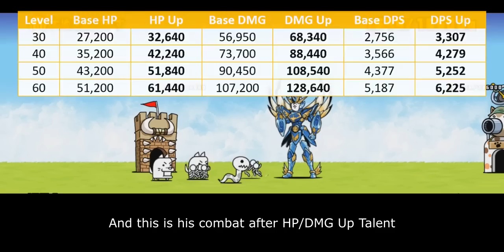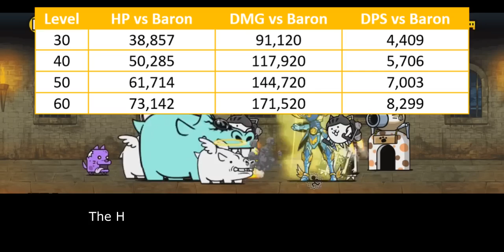Enter Ultima Galaxy Cosmo (True Form & Talent Upgrade Information) [The Battle Cats]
funny t-pose man

Table of Content:
00:00 - Unit Intro
01:06 - General Performance
03:02 - Crowd Control ability
04:23 - Crowd Control Improvement
05:58 - Colossus Slayer Ability
07:40 - Closing Statement
09:23 - Cat Library Entry

There are 4 main parameters that affect Talent Priority Score:
1. Improvement. How much benefit you gain from purchasing this talent. The benefit is seen in collective scope rather than in individual scope.
2. Authenticity. Talent's influence within meta gameplay.
3. Relevance. How often this Talent is used within unit's niche.
4. NP Cost. Is it Talent worth for their NP Cost.

5 - Highest Priority. This Talent what molds current meta gameplay and often become core on many strategy build. Must-buy Talent.
4 - High Priority. This Talent significantly improves unit's performance, but not as demanding as Talent in above score.
3 - Medium Priority. This Talent generally benefits to the unit. But the ability itself is either optional or only needed on later part of the game.
2 - Low Priority. This Talent doesn't stand out much mostly because it is rather situational or has better replacement over them.
1 - Lowest Priority. This Talent is only useful on very specific situation or gives too little benefit that doesn't justify their cost.
0 - DO NOT UNLOCK. This Talent either gives zero improvement or straight up nerf units.
? - Subjective Talent. It can be good and bad depends on players' personal preferences.